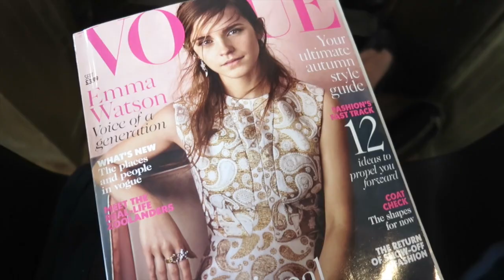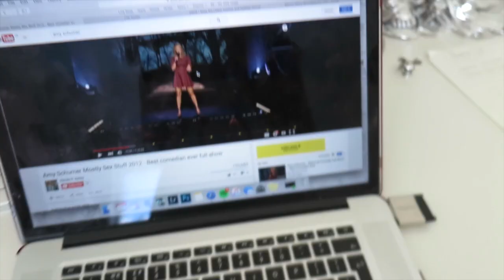BRUNETTE HAIR & CARBONARA | Beautycrushvlogs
I get my hair done, answer some of your questions in the car with J & Make carbonara!

Tanya Burr Penguin Chick polish